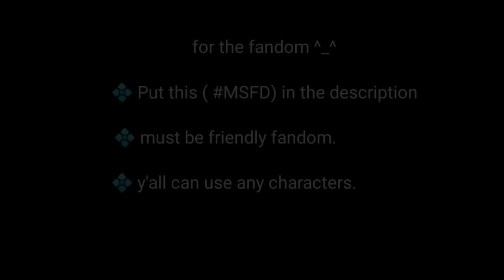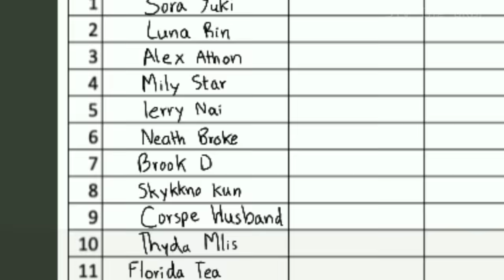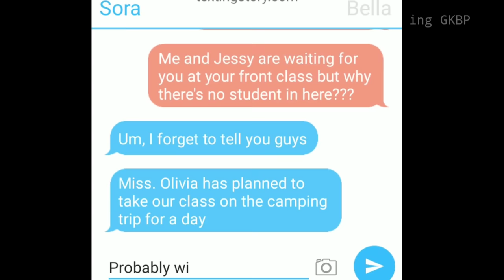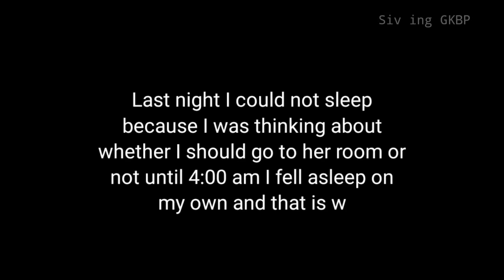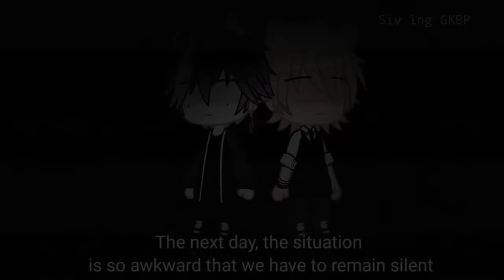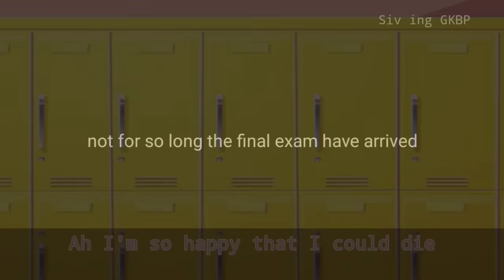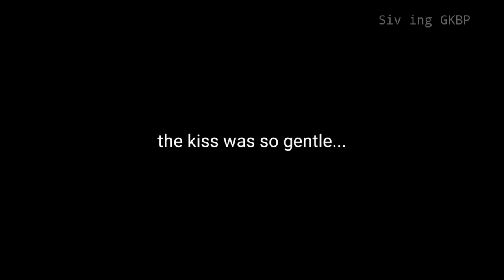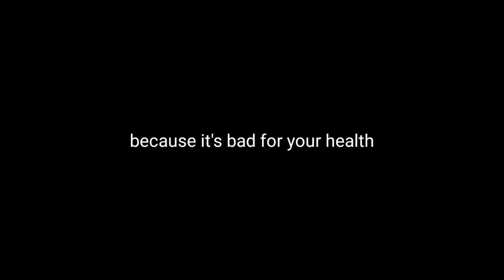My Sora •|| [GKBP]//[GCM••GCMM](bad grammar)•(read description)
Hi!

welcome to the Mr. Description!

If you want to help me making more movie just donated 1$ to this (ABA):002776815

 um...so I hope y'all like this GCM:)

yeah I just noticed I introduce him wrong so basically he's 18.

Enzo is abit of obsessed when its come to fighting. a man who became a successful in 1 year of the business in such a young age, and become the second most popular CEO in the continent.
suddenly he wanted to come to school again? why? idk :/ go watch urself...

Sora is a girl who loves to study and suddenly she meets Enzo who was her childhood bully. What will she do? well idk ;-;

go watch urself bro ;-;

🦴sorry for my bad grammar it's not my first language :')

  🪦 if you want to inspired my edit please give credit properly 🚶

                      ✨For the fandom✨

if y'all would like to join the fandom please follow the rules properly! and please don't forget to put ( MSFD) in your description ʘ‿ʘ

Original? ( yeah I guess )

bye :)